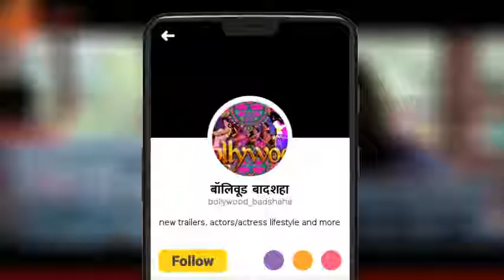Pahile Prem || First Love 💓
Tevach sangitla ast tr aaj tila koni dusrya sobat pahav lagla nast, atleast, aaj ha v4 tari ala nasta, tila kadi sangitlo nahi yaa goshti sathi pashchatap zala nasta. 🙃